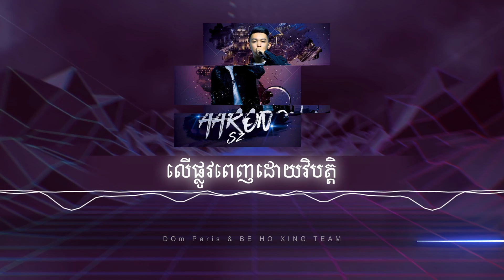សូលីដូ​ - លើផ្លូវពេញដោយវិបត្តិ 2020 (ARS Remix)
Track: ARS Remix - Ler Plov Penh Douy Vi Bat 2020 (ft DOm Paris & BE HO XING TEAM)
Producer - Aaron SZ (ARS)
Singer: សូលីដូ
Requested by DOm Paris